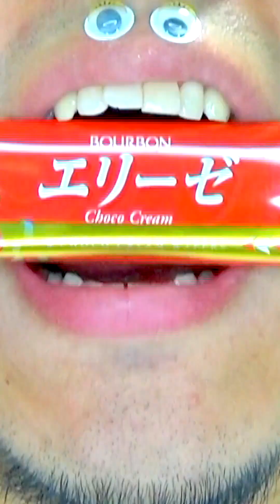Delicious Foods ASMR Shasuke8b 😋😋😋